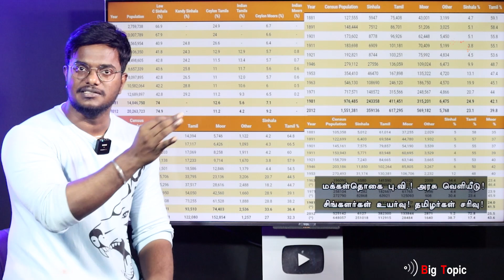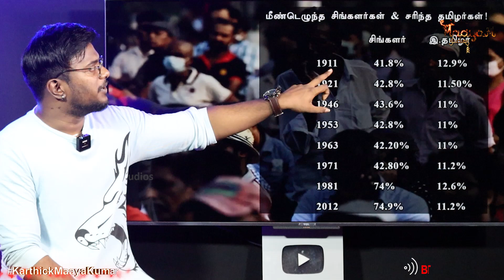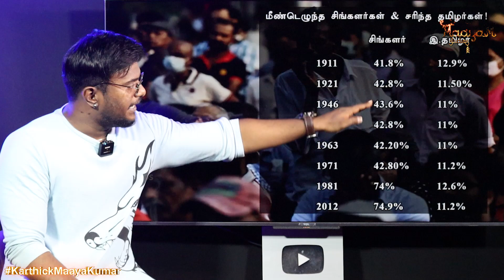அழிந்து வரும் இலங்கைத் தமிழர்கள்! | Once in majority, Tamils minority status in Srilanka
இலங்கையில் சிறுபான்மையாக மாறிய தமிழர்கள்! | Once in majority, Tamils battle minority status in Srilanka | Karthick MaayaKumar | Big Topic | Episode 1953 |

@ karthick_maayakumar